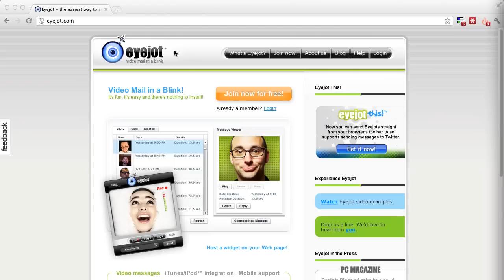OL 025: Pam Brossman Million Dollar Women Shares Video Marketing Secrets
Inside episode twenty five on Outsourcinglive, I'm excited to interview the million dollar woman who uses and teaches video marketing to create a successful business with local businesses. Plus it's a video interview that you can watch on Youtube. Also I've got a great quick tip that allows you to send video emails that will dazzle the person you send it to.